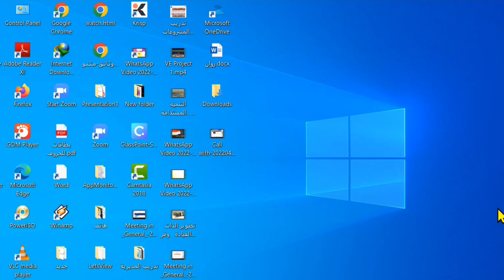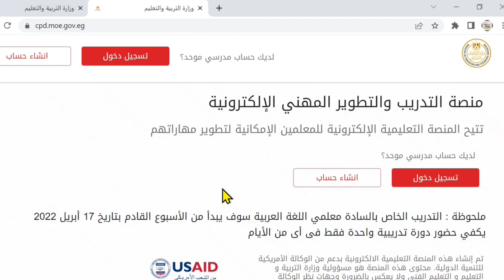كيفية عمل ايقونة على سطح المكتب لمنصة التدريب والتطوير المهنى الإلكترونية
كيفية عمل ايقونة على سطح المكتب لمنصة التدريب والتطوير المهنى الإلكترونية علشان تدخل بكل سهولة @Aboyoussefprog